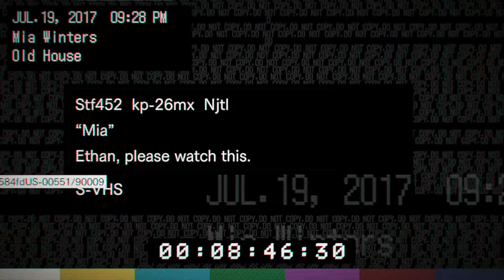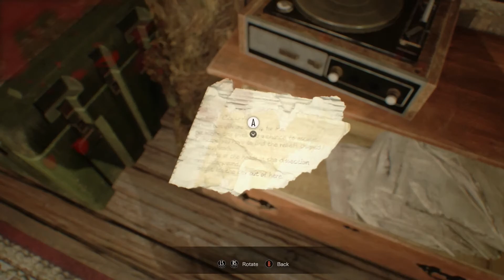Resident Evil 7:Biohazard #3-The Story Starts To Unfold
Resident Evil 7:Biohazard gameplay